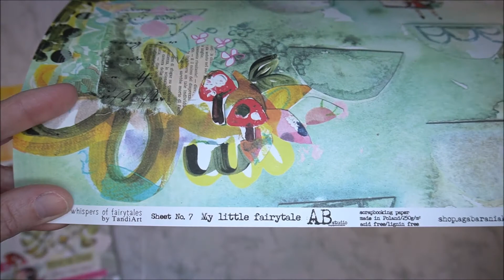You are magical, mixed media panel with AB studio papers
Hello everyone!
It´s Melina here today sharing a mixed media round panel with you.

⭐️ A.B. Studio Supplies:
papers: Magic whispers of fairytales sheet 2, 6 and 7

If you like to see more of my videos, please visit my Youtube channel

Thanks for stopping by today!
xx Melina